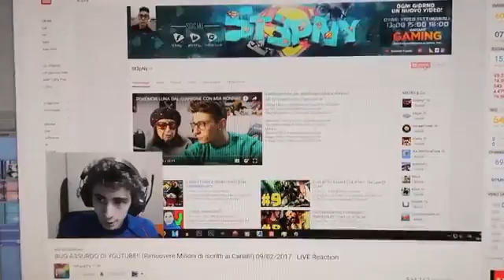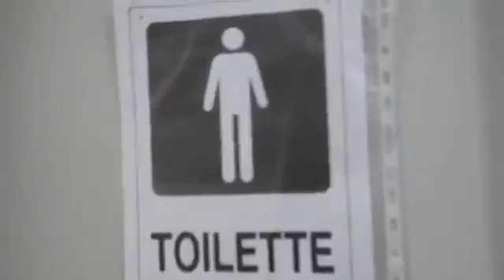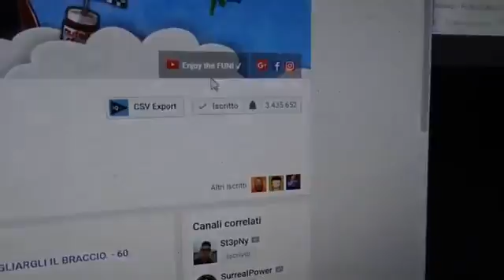Favij Mi Fa Perd Iscritti I Mates Al Cinema